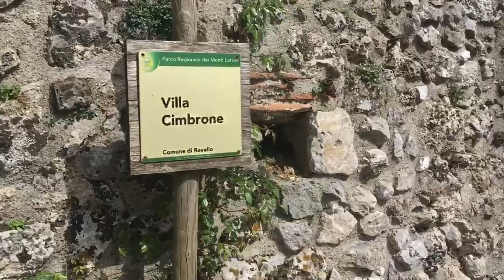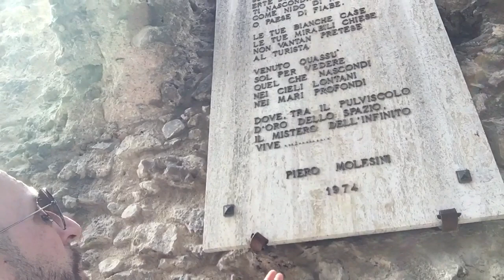Ravello: un gioiello della Costiera Amalfitena! (Giorno 1)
Un fantastico giro all’interno di un paese meraviglioso! (Visita a Villa Cimbrone e terrazza sull’infinito)